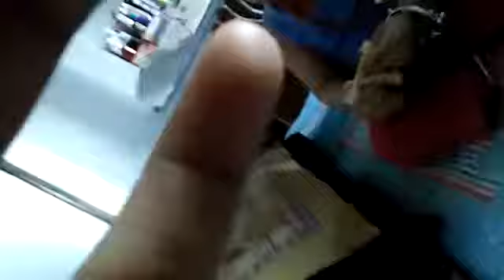Dklatawar my son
Babu apne nani ghar me jab pahli baar suddhi me gaya tha